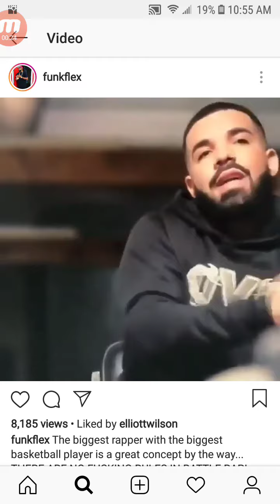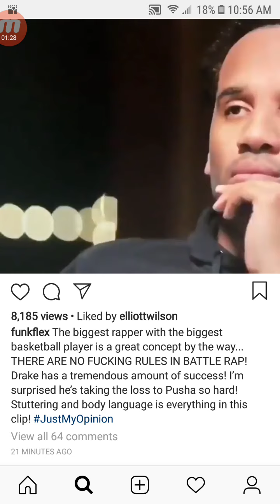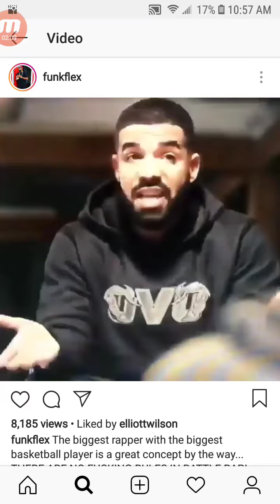FUNKMASTER FLEX On DRAKE Saying PUSHA T "Has A Price To Pay" Dissing His Friend